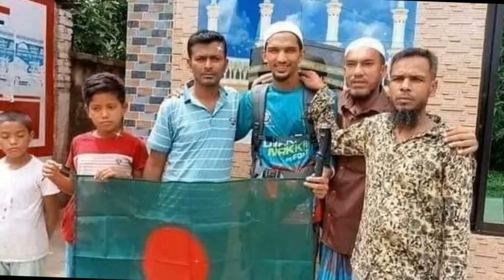এইমাত্র পায়ে হেটে হজে যাওয়া আলিফকে ৭০ লক্ষ্য টাকা দিয়ে সাহায্য করলো দেব। কষ্টে কাঁদলেন আলিফ। Hajj